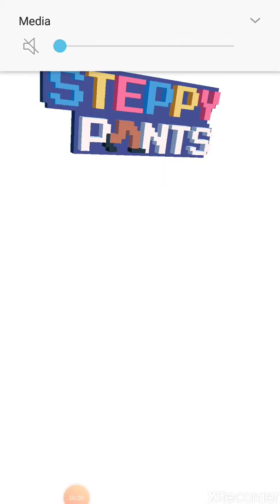What if Naruto was the same age as Itachi PT 3